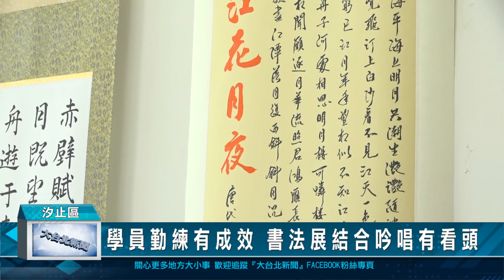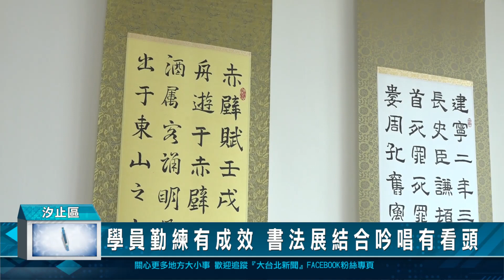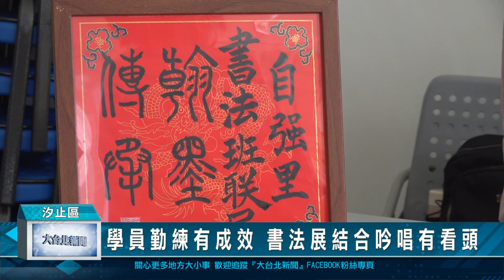學員勤練有成效 書法展結合吟唱有看頭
汐止區自強里的書法班，已經將近3年的時間，每位學員跟著老師寫書法，平時勤練基本功，不但，過年揮毫送春聯，目前也在活動中心辦書法展，特別的是書法還結合吟唱，學員展現不一樣的才藝。